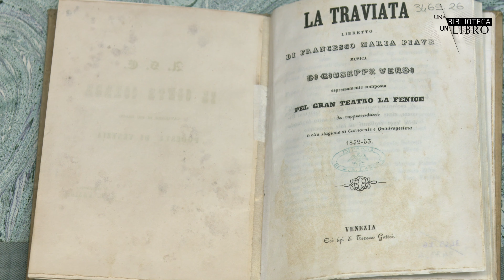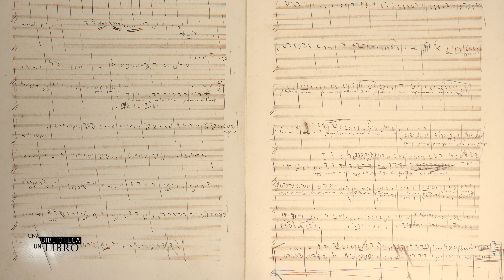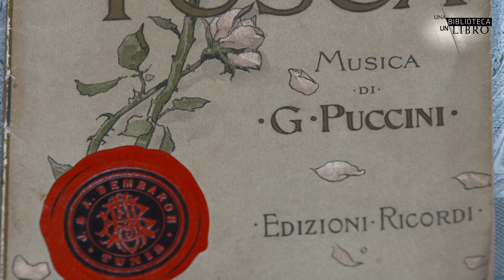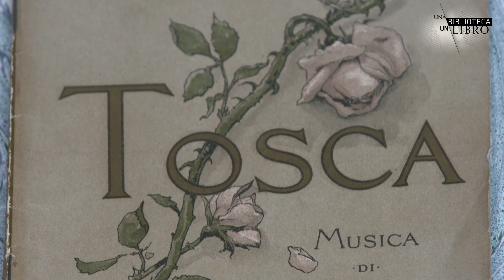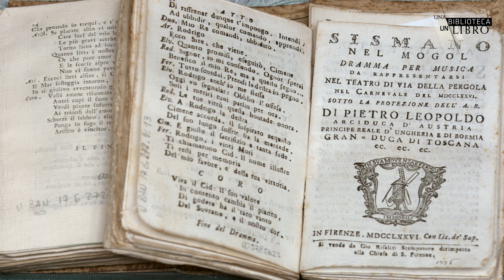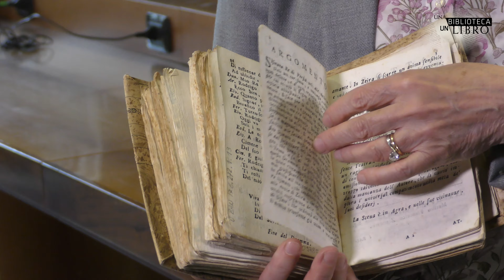Una Biblioteca, un Libro - Libretti d'opera del Fondo musicale della BNCF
Paola Gibbin mostra alcuni libretti d’opera, tra i più significativi della collezione presente nella Biblioteca nazionale centrale di Firenze, a cominciare dal libretto della Traviata di Giuseppe Verdi scritto da Francesco Maria Piave. È un esemplare molto pregiato con la legatura in seta destinato a uno spettatore di rango: il conte Correr, Podestà di Venezia, in occasione della prima che ebbe luogo al Teatro “La Fenice” di Venezia il 6 marzo 1853. A seguire viene mostrato il libretto della Tosca di Sardou, Giacosa e Illica, pubblicato da Ricordi con grande attenzione all’impaginazione grafica.
Ma la differenza più importante con la prassi musicale ottocentesca è che nel Settecento un libretto scritto da un letterato eminente poteva essere musicato da musicisti diversi. La Biblioteca possiede una ricca collezione di libretti di rappresentazioni a partire dal 1759. Qui viene presentato, ad esempio, Sismano nel Mogol di Giovanni De Gamerra, musicato da Giovanni Paisiello, ma riproposto in una esecuzione del 1776 al Teatro della Pergola con la musica di Francesco Zannetti. È interessante anche notare che a quel tempo il libretto conteneva anche quello che noi chiamiamo “programma di sala”, con la menzione del cast e delle maestranze: scenografo, costumista ecc.